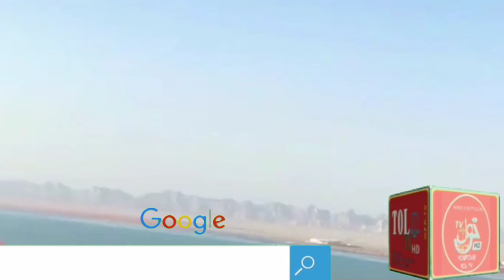Naw brahvi song | ghulam aseer 2023 | ptv bolan brahvi songs | TOL tv